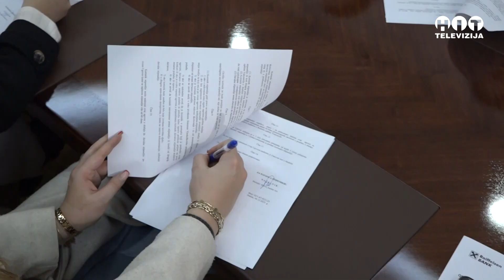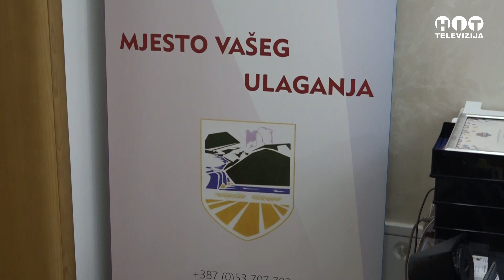Vukosavlje - Potpisani ugovori o stipendiranju studenata - Hit Televizija Brcko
Potpisani ugovori o stipendiranju studenata - Vukosavlje - Hit televizija Brcko